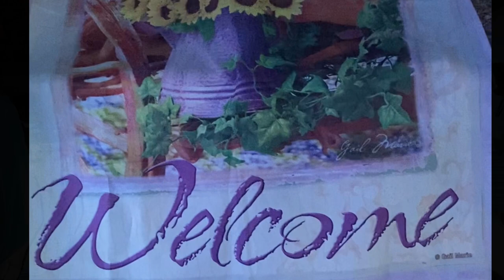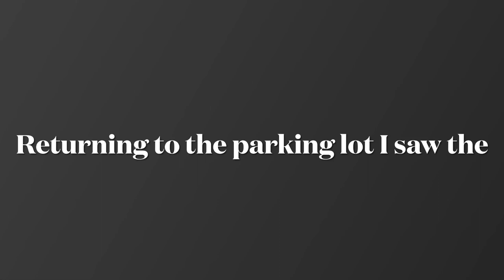Wes Watkins sunset/ it our mine too/ thank you / little bird/spooky moon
I went to Wes Watkins reservoir to get some pictures and a time lapse of the sunset. Returning to the parking lot I took a few pics of the spooky moon. The next day I set up to get some power to my ac200max bluetti. I had a little visit from a bird and the security guard.